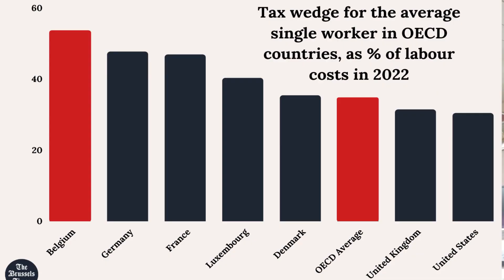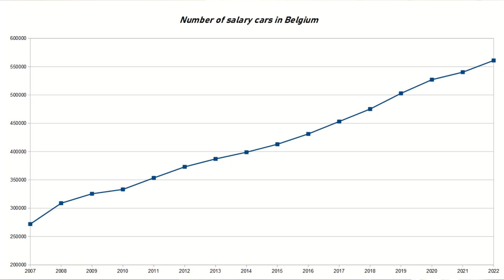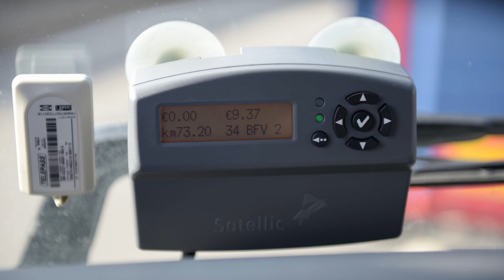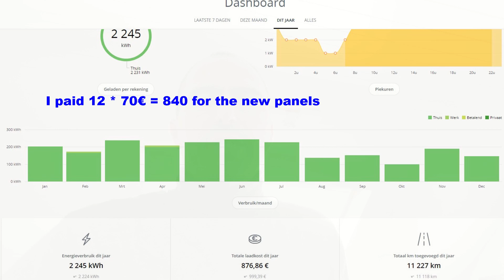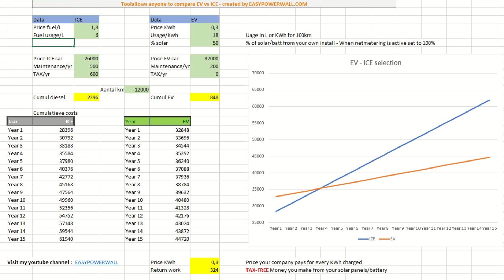Free solarpanels + BONUS: cost of ownership ICE vs EV simulator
With this video I want to show that my company paid me a new set of solar panels. These panels will be used to charge my EV. For many people driving an EV is a threat, but with this movie I show it's an opportunity, it can generate a substantial amount of TAX-free cash.
Bonus: free overall cost of ownership simulator where I show how and EV differantiates from an ICE car.

Franky - EASYPOWERWALL